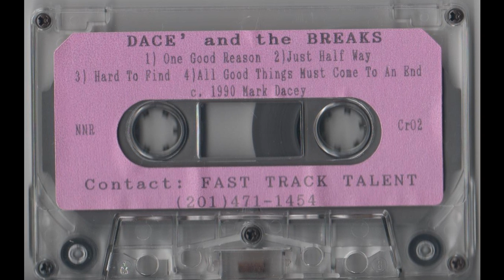Dace' And The Breaks - Just Half Way (1990)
Track from a 4-song-demo tape by Wayne, NJ's Mark T. Dacey. He currently performs as The Mark Dacey Experience, which is a mix of parodies and serious songs.

A review of his shows from a few years ago:
Mark Dacey is an entertainer so you get great music skits jokes and a show. He has been around a long time and has an excellent background in theatre voiceovers and entertaining in the tri-state area.;He may not be suitable for very large formal weddings.